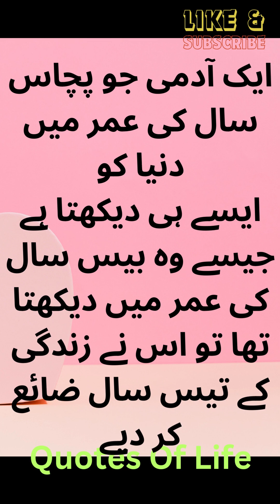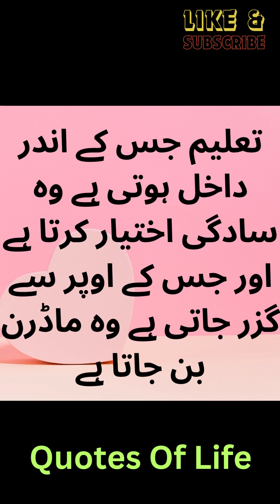Best amazing quotes and thoughts | Best Motivational quotes